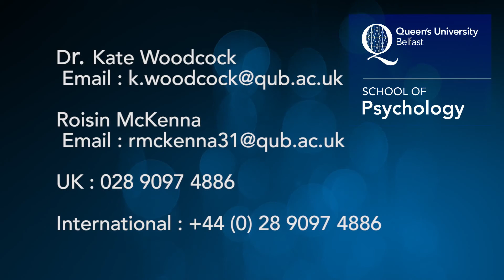IN CONTROL Study (Trisomy X)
The IN CONTROL study is a research study taking place at the School of Psychology, Queen's University Belfast.

The IN CONTROL (Identifying Contexts that Negatively Impact on the Regulation of Life) study is aiming to understand how particular brain processes help to manage behaviours and emotions, which can negatively impact children and families.

We want to examine situations that we think are relevant for difficult behaviour. Specifically, we are interested in situations when a child is disappointed, when he/she feels unfairly treated, criticised or that he/she has failed at something.